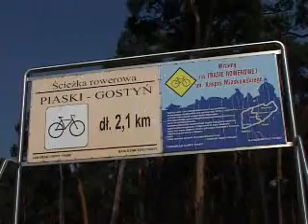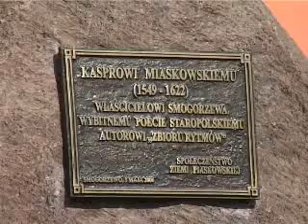Gmina Piaski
Zapraszamy do Gminy Piaski - powiat gostyński, województwo wielkopolskie